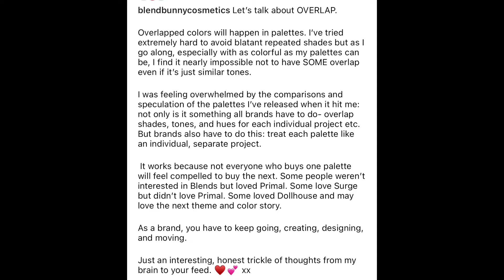BLEND BUNNY PRIMAL PALETTE REVIEW!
Hello my beauty lovelies! Today we are reviewing Blend Bunny newest eyeshadow palette- the primal palette! I also wanted to talk about the conversation thats sprung up around this palette: the difference between a makeup consumer and a makeup reviewer!

*Tatcha The Silk Canvas Protective Primer
*Dior Backstage Foundation // 1.5N
*Anastasia Beverly HillsMagic Touch Concealer // 3
*Fenty Beauty Pro Filt'r Instant Retouch Setting Powder // Lavender
*MAC MACStack  // Black
*MakeUp by Mario SoftSculpt® Transforming Skin Enhancer // Light
*Kaja Whipped Dream Multi-Eye & Cheek Color // 03 Rose Macaron
*Anastasia Beverly Hills Dipbrow // Taupe
* MAC Glow Play Lip Balm // Sweet Treat